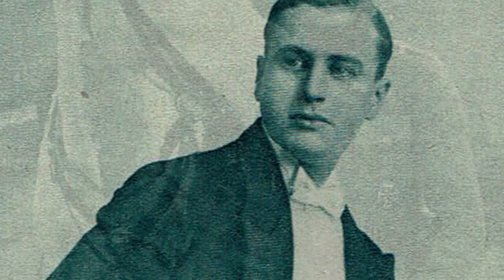Schauspielerleben: Karl Ludwig Diehl (Staffel 6 / Folge 2, 2019)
Karl Ludwig Diehl (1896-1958) war ein deutscher Schauspieler.